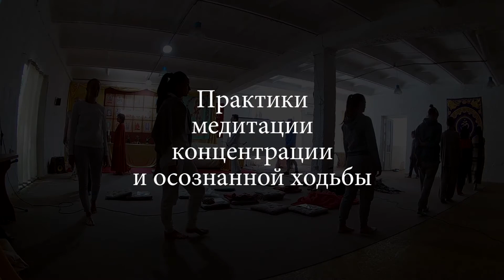Практика в ритрите (Тримурти Ашрам)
✨ Вы можете оказать поддержку Гуру и монашеской сангхе:

➡️ 1. Тинькофф:
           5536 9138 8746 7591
           Веденеев Иван
➡️ 2. BancoPosta (Италия - евро):
           Ivan Vedeneev
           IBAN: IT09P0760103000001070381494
           BIC/SWIFT: BPPIITRRXXX
           MasterCard: 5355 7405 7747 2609
➡️ 3. Криптовалюта:
           USDT/USDC, TRC20:
           TCuuaT3AeS4mdm3xnWsq1LpgEdfcreEERo
➡️ 4. Приватбанк:
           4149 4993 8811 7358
           Vedeneev Ivan

Намасте! 🙏